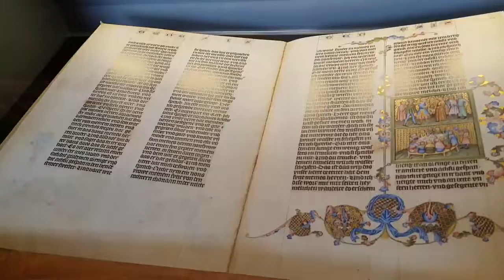National library vienna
The National Library. Or the showroom that is the library.  Really super beautiful. This library is one of the most beautiful libraries in the world. And not without reason. A baroque interior with centuries-old books. Beautiful frescos and centuries-old globes. One of my favourite places in Vienna.

Are you struggeling to
In this video i give 10 tips